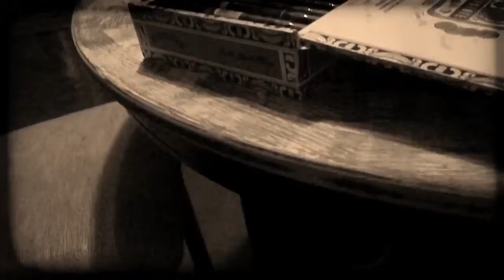Dec 20, 2014